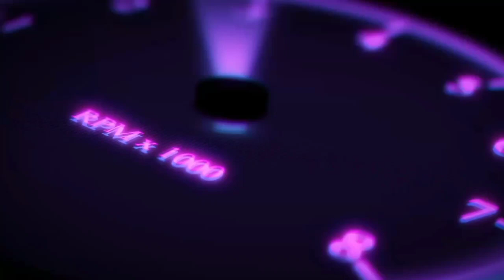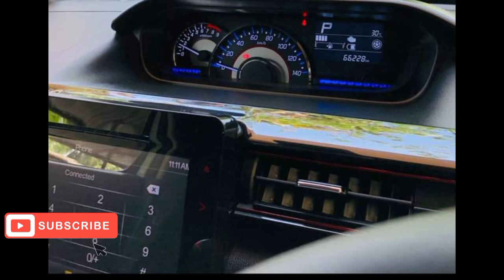මුදල් හදිසියක් නිසා අඩුවට ..ලක්ෂ 20.50 යි SUZUKI WAGAN R/NISHAN AUTO